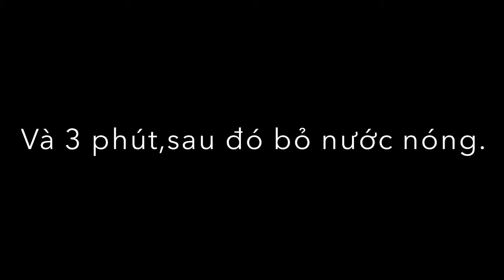Mì xào thêm sô-cô-la-Double Wish giới thiệu món ăn Nhật-チョコレート焼きそば